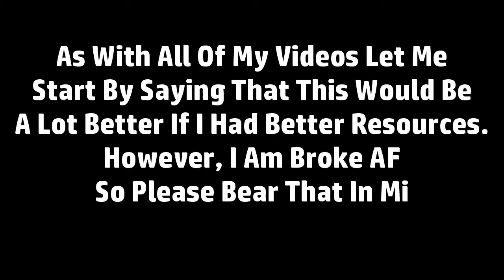Societies #1 (The Social Media Society)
I just had this idea and I really love it yes the production is shocking i am fully aware of all of the flaws in this video so don't waste your time in the comments please.

Tom